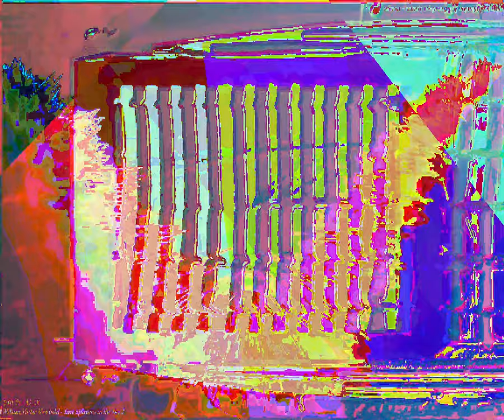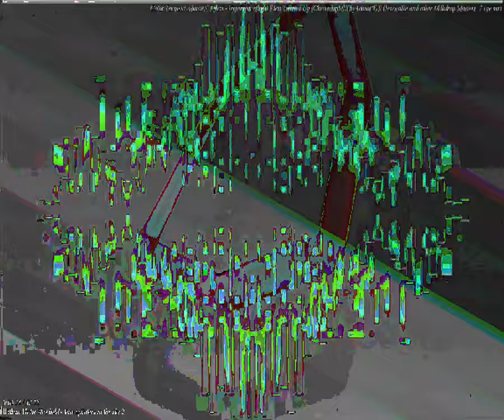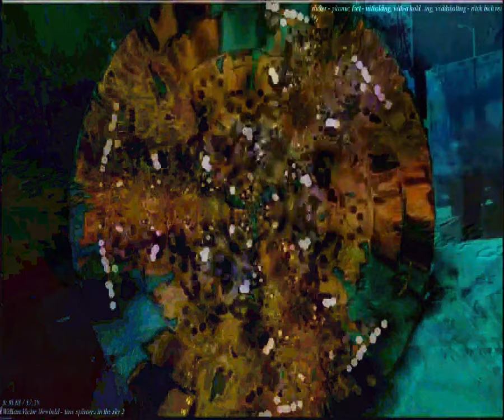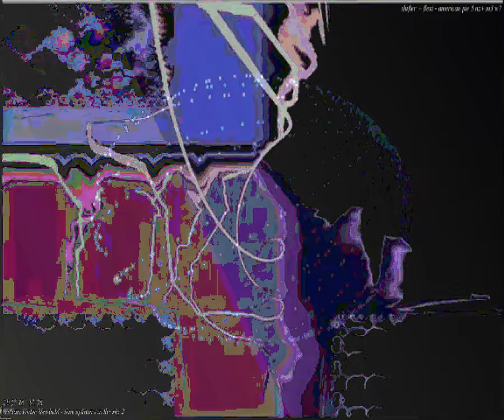[EPILEPSY WARNING] Movie 23 09 08 15h26m32s